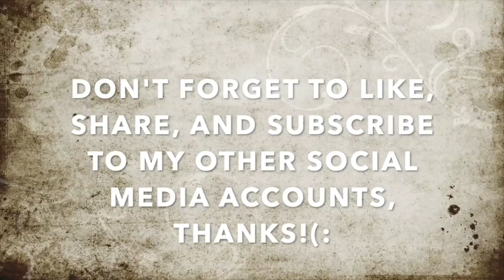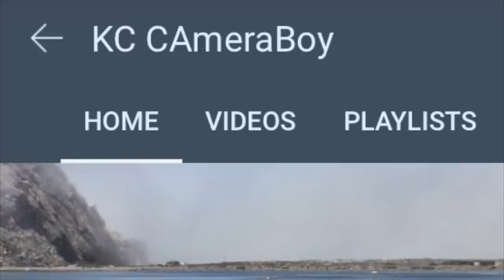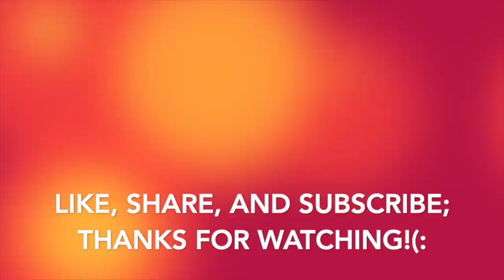"You Better Don't Have Any Warrants If You Going To Stand Here Filming" Says SillyBilly Profiling Us